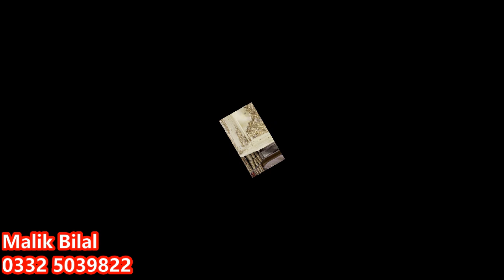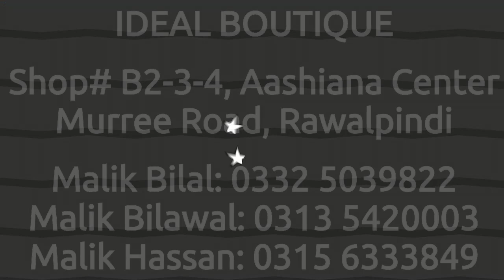Latest Designer Party Wear Collection 2021 ||Stitched Party Wear Dresses ||Pakistani Wedding 2021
Engagement & Nikah Lehanga- Designer Maxi in Cheap Price- Party wear with prices- Easy Shopping pk

Engagement- Nikah & Fancy Dresses- Designer Maxi- Low Price Party wear with prices- Easy Shopping pk

Address: Aashiana SHOPPING center murree road rehmanabad stop Rawalpindi